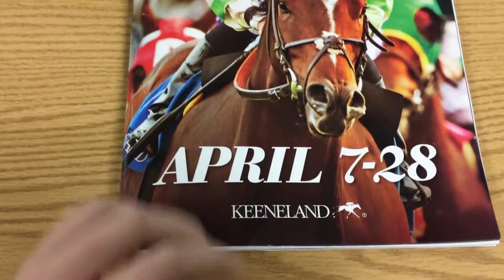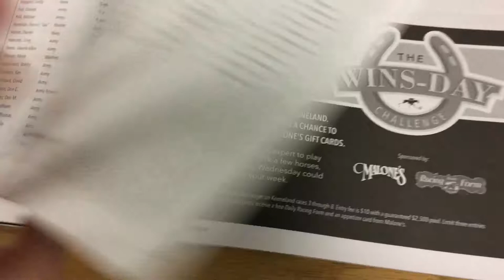My First Vlog! Keeneland and Graeter's Ice Cream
4.23.17 we met up with friends at Keeneland in Lexington, KY to see the horse races and get ice cream!